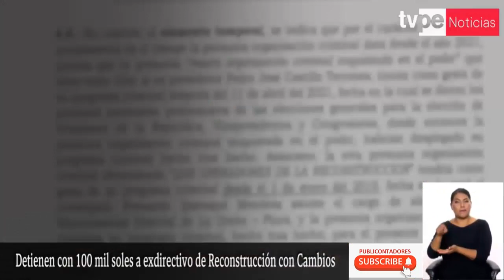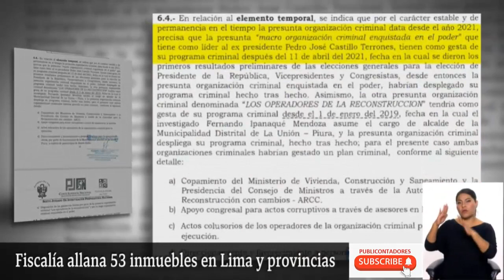GUILLERMO BERMEJO LLORA X Q CAEN ASESORES - NO SOY CORRUPTO LE CREES